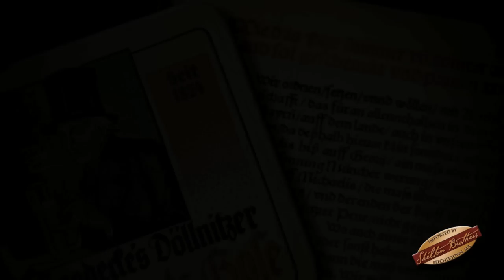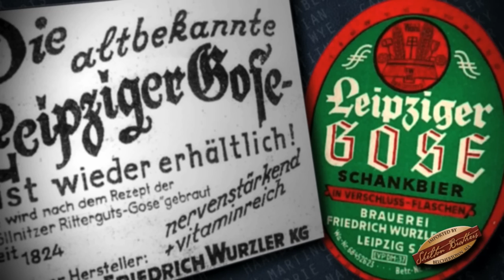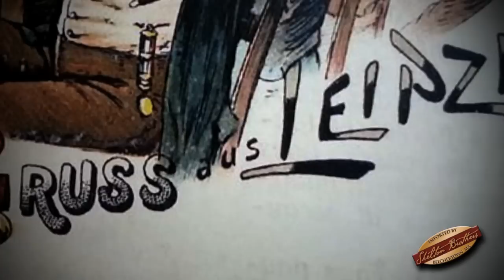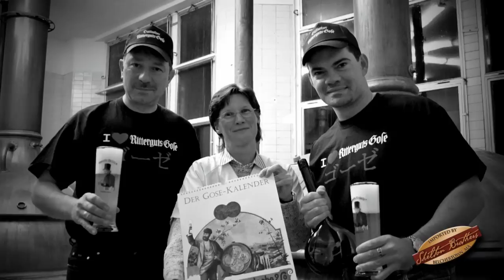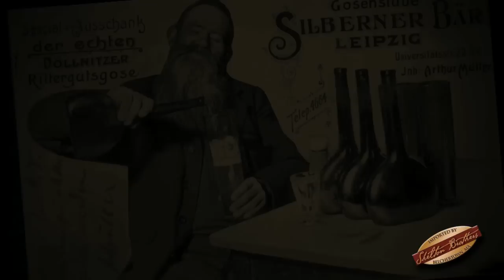A Conversation With Tilo Jänichen of Ritterguts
More than 1,000 years ago, the Holy Roman Emperor Otto praised the “Goslarische Bier,” or “Gose” — the beer from the town of Goslar, in what is now Saxony in eastern Germany. A mere 700 years later, the nearby city of Leipzig saw its first Gose-tavern open for business. (Apparently this was a necessity, as the other local beers at this time were condemned as “undrinkable.”) By the first half of the 19th century, Leipzig, along with its suburbs, had become the de-facto center of Gose production, as the popular new, clean “pilsner” beer began to replace Gose as the drink of choice elsewhere in the region. The relatively archaic, funky, and unpredictable local specialty went into a continuous decline, until its virtual disappearance by the 1960s. In the early 80s, historians and beer enthusiasts began a campaign to revive the legendary style, and by the early 90s, Gose was once again consistently available in a small number of pubs in the Leipzig area. In 1996, local homebrewer Tilo Jänichen started experimenting with his own Gose recipes, and after a few years of tweaking and perfecting, began to offer his beer commercially. By this time, Gose was enjoying renewed popularity all over the region, and Tilo’s Ritterguts Gose soon became a particular favorite. In the early 2000s, production periodically shifted to ever-larger facilities to satisfy demand, and by 2007 all brewing of Ritterguts Gose was centered at the venerable Brauhaus Hartmannsdorf.

Ritterguts Gose is now exported throughout Europe as well as Asia and the US, and is regarded as perhaps the most authentic example of the style in the world.